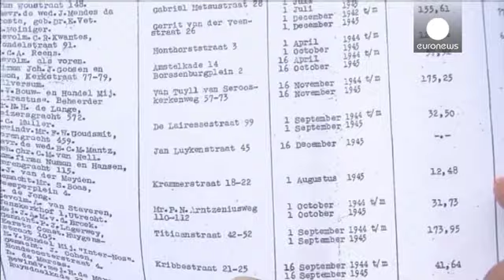Congratulations on surviving Auschwitz, now here's your tax bill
Imagine you had survived one of the Nazi death camps, but on returning home found that you owed the city council back rents and taxes on the house the Nazis had stolen from you, and to add insult to injury, had to pay fines for late payment.

That is exactly what happened to 217 Amsterdam Jews, and now the city is considering compensating them .

"They were completely expropriated. And then, after the Second World War, they were taxed for the period in which they didn't enjoy the house, and wher...